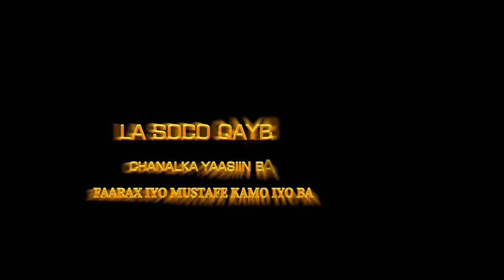BASHIR QASHLE IYO FAARAX IYO MUSTAFE KAMO LA SOCO QAYBAHA KALE